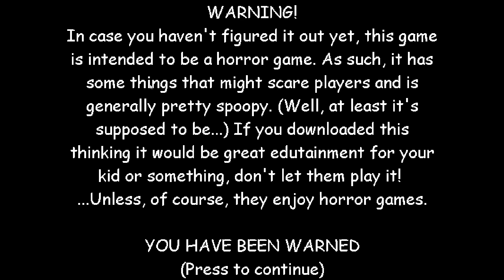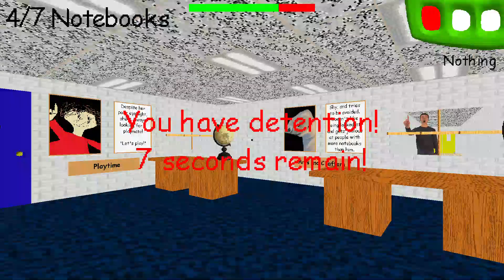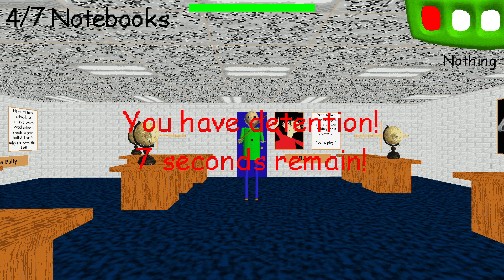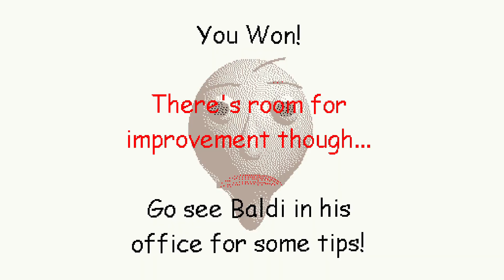Baldi's Basics Swiched Basics / WRONG ANSWERS ONLY.